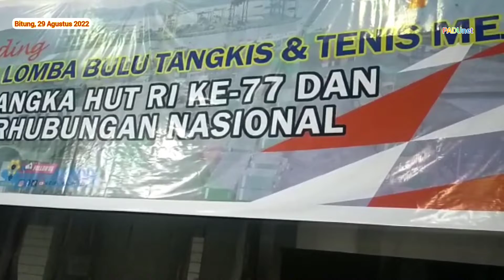Lomba Bulutangkis Dan Tenis Meja Menyambut Hari Perhubungan Nasional 2022 || Ksop Bitung